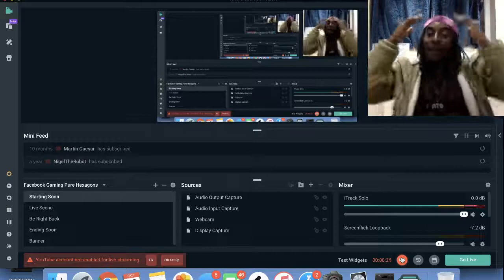ATO Reacts to Sosa Geek | Funk Flex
RAW REAL and RARE, LateNightWitAce is for the people!